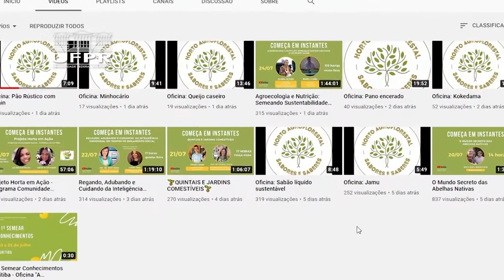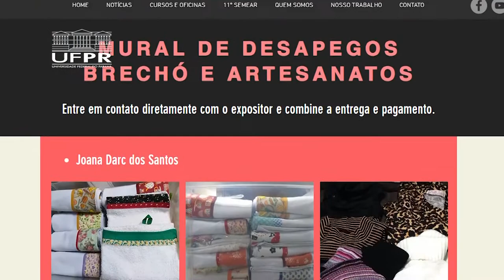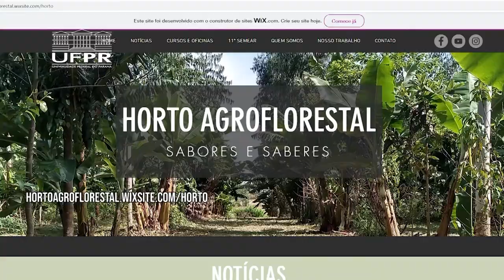Informa | 11ª edição do evento Semear Conhecimentos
O projeto Horto Agroflorestal Sabores e Saberes, do Departamento de CiênciasFlorestais da UFPR, e o grupo Semear Conhecimentos, realizaram a 11ª edição do evento Semear Conhecimentos!

Devido à pandemia, o evento se estendeu durante todo o mês de julho e contou com feiras online de produtos artesanais, campanha de doações e lives transmitidas pelo youtube do Horto Agroflorestal, que falou sobre temas relacionados a preservação ambiental e produção agroecológica.